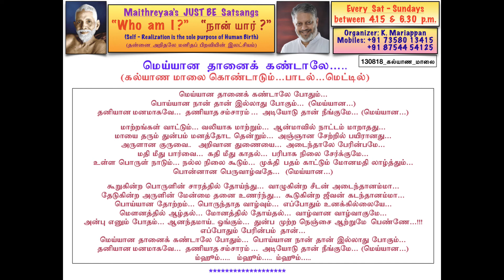(பாடல்) - “கல்யாண மாலை கொண்டாடும்..மெட்டில்”. "மெய்யான தானைக் கண்டாலே……" "Kalyana maalai.....tune"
தமிழினமே !!! உலகில் நீ எந்த மூலை, முடுக்கிலெல்லாம் வசிக்கின்றாயோ அங்கிருந்தே மனித சமுதாயம் அனைத்திற்கும், நம்முடைய ஞானியர்களும், மகான்களும், சித்தர்களும் அளித்துள்ள, அடைதற்கரிய, இந்த ஞான பொக்கிஷமான, பிறவிப் பிணியை களைய வல்ல, ஜீவன் முக்தி எனப்படுகிற, “தன்னை அறிதலை”, அகந்தைப் பேயை வேருடன் பிடுங்கி எரிக்கும் ஆன்ம வித்தையை, பெருமையுடனும், பூரிப்புடனும், இந்த YouTube வீடியோவின் கடைசியில் வரும் SUBSCRIBE icon பட்டனை அழுத்தி பதிவு செய்வதன் மூலம்  பறை சாற்றி பகிர்ந்து கொள்வாயாக!!!  சந்நிதியில் பங்கு பெற திரு. கா. மாரியப்பன், மொபைல் எண். நீங்கள் உங்கள் கைபேசி எண்ணையும், ஈமெயில் விலாசத்தையும் திரு. கா. மாரியப்பன் அவர்களை தொடர்பு கொண்டு பதிவு செய்து “சந்நிதி” நிகழ்ச்சியில் ஐயா ஶ்ரீ. மைத்ரேயா அவர்களை சந்திப்பதைப் பற்றிய விவரங்களை பெறலாம்.

Brothers & Sisters of the Tamil Race!!! Wherever you are spread across in the nooks and corners of this World, proudly proclaim, share, help whole of this humanity by sharing this WISDOM OF “SELF-REALISATION, ENLIGHTENMENT”, “The Science of The Absolute”, “The Science of uprooting and annihilating the EGO - cutting the knot of this cyclical existence of births and deaths”, handed over by our   Great  Saints, Siddhas, by clicking the SUBSCRIBE icon button at the end of this video !!!  To partake in “THE PRESENCE” contact Sri. Maithreyaa.

Title: “கல்யாண மாலை கொண்டாடும்..மெட்டில்” "மெய்யான தானைக் கண்டாலே……" (பாடல்). "Kalyana maalai. tune.. Meyyaana thaanaik... " (Song) (Tamil).

(றெ:   130818 கல்யாண மாலை பாடல்)